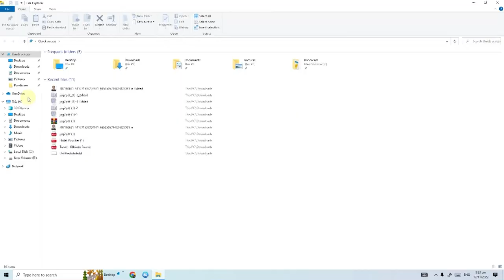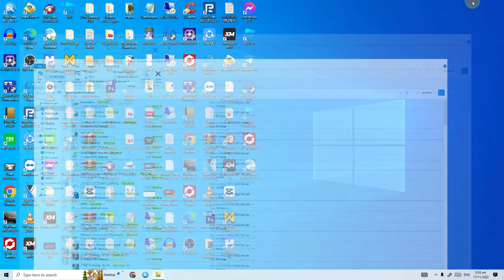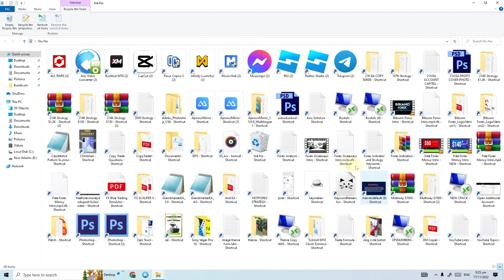How to Delete all Duplicate Files Desktop Icon at Once